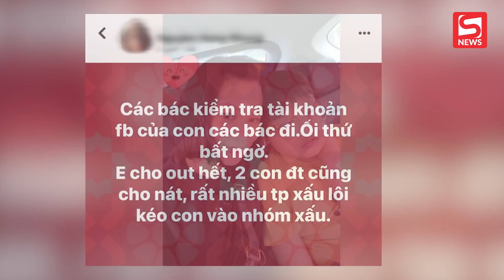Bi Béo khóc nức nở, xin lỗi mẹ rối rít sau khi bị phát hiện nhóm chat có nội dung nhạy cảm